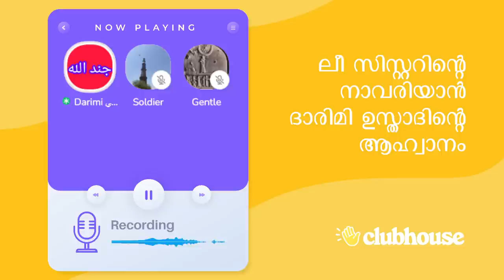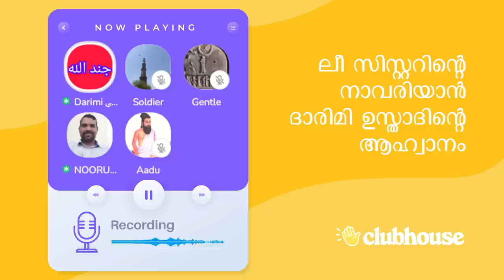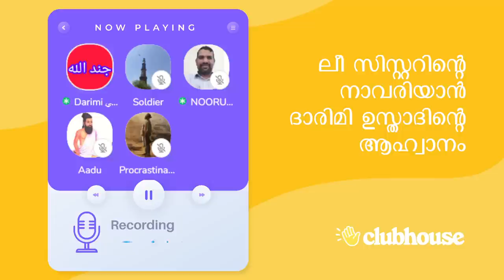എല്ലാം ഞാൻ റിക്കോർഡ് ചെയ്യുന്നുണ്ട്; ഇതിനൊക്കെ പണി ഞാൻ തരും; ആശയപരമായിട്ടല്ല നിയമപരമായിട്ട് നേരിടും!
ദാരിമി ഉസ്താദിന്റെ നാവരിയൽ: എല്ലാം ഞാൻ റിക്കോർഡ് ചെയ്യുന്നുണ്ട്; ഇതിനൊക്കെ പണി ഞാൻ തരും; ആശയപരമായിട്ടല്ല നിയമപരമായിട്ട് നേരിടും!! Darimi Ustad | Soldier | Gentle | SG | Clubhouse Malayalam Discussion